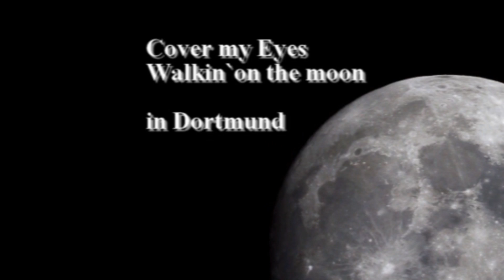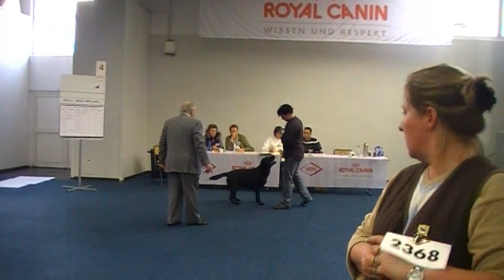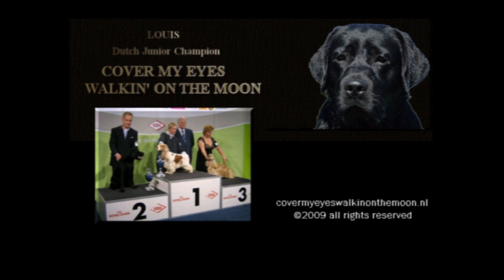Cover my Eyes Walkin`on the moon in Dortmund.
17 & 18/10/09

Louis debuut in Duitsland:

Wat een weekend, wat een dag, wat een hond!!!

In Dortmund werden 2 grote shows gehouden dit weekend
de Bundessieger en de German National show.

Op zaterdag (Bundessieger) werd Louis 2e in de jeugdklasse en kreeg het JeugdCAC
(De nummer 1, tevens Bundes Jugend Sieger, Nãiken Explorer,
was al Duits Jeugd Kampioen en daardoor schoof het punt door naar Louis)
Met dank aan keurmeester Pieta van Dee (Fogel Hlara labradors)

Op zondag werd Louis eerste in de Jeugdklasse, en verdiende daarmee zijn 2e jeugdCAC.
Het jeugdpunt halen was al prachtig, maar Louis werd ook nog eens Best of Breed (BOB)
Het einde van de dag was helemaal geweldig.
Je ras vertegenwoordigen in je rasgroep, in de erering:
Louis werd 2e in de erering, en dat allemaal op de leeftijd van 13 maanden